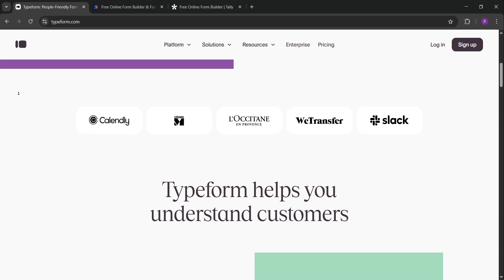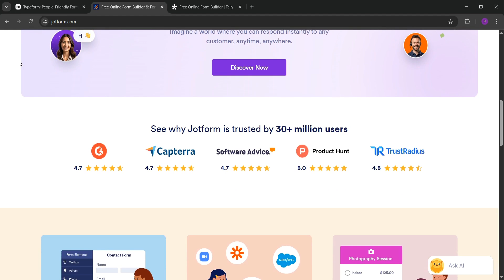Typeform vs Jotform vs Tally so – Best Form Builder for Lead Capture?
Typeform vs Jotform vs Tally.so – Best Form Builder for Lead Capture in 2025? 📝🚀

Looking for the perfect form builder to capture leads and grow your business? In this video, we compare Typeform, Jotform, and Tally.so—three top tools that make creating beautiful, user-friendly forms a breeze.

We break down:
✅ Design flexibility & user experience
✅ Integration with CRMs and email marketing
✅ Conditional logic & advanced features
✅ Pricing and free plan benefits
✅ Which form builder is best for freelancers, marketers, and small businesses

Whether you want surveys, lead capture forms, or signup sheets, this guide helps you pick the tool that fits your workflow and drives results in 2025.